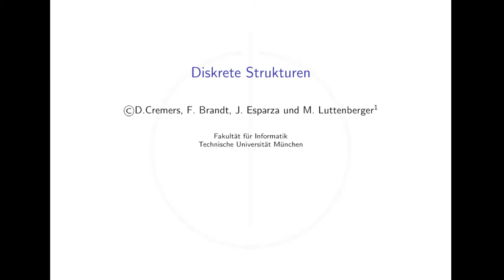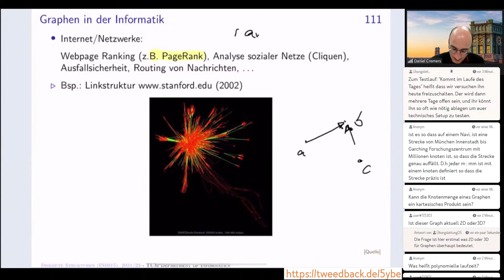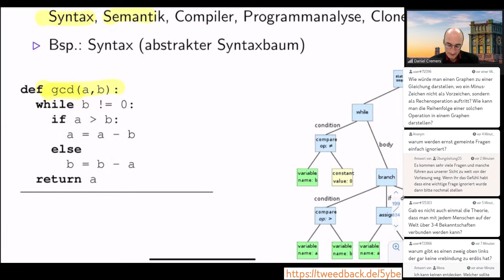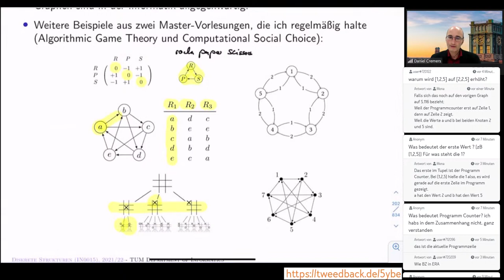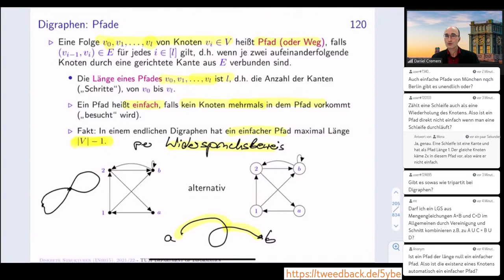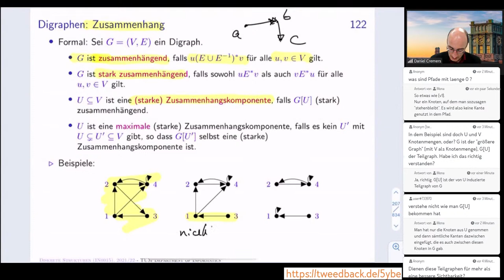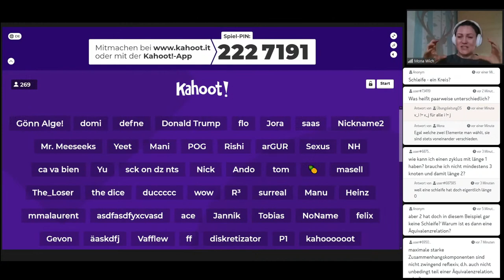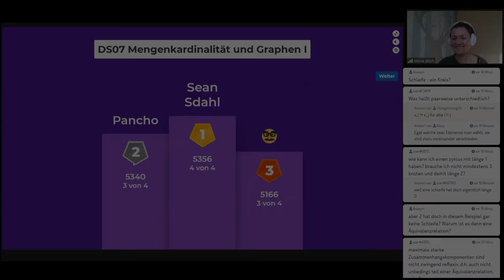Diskrete Strukturen - Vorlesung 8 - 11.11.2021